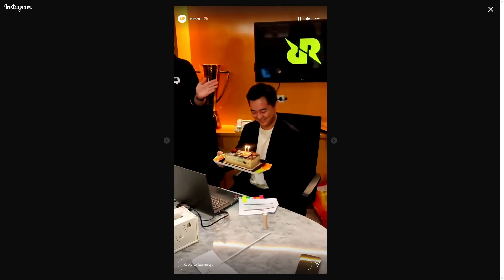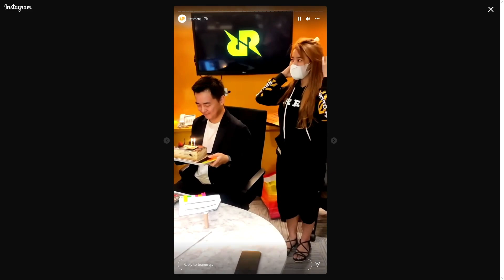Moment Bang Brando Nyanyiin Lagu HBD Dulu & Sekarang